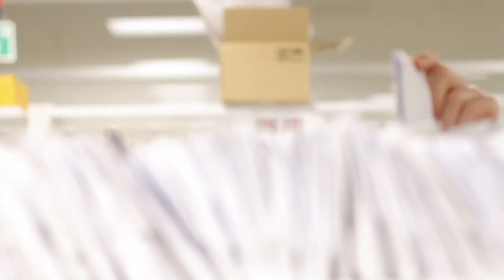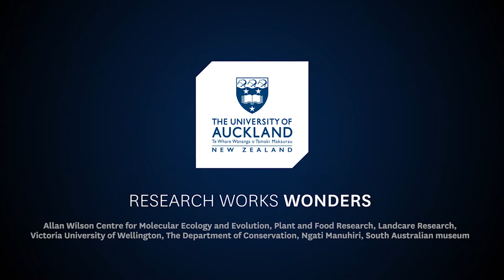Can we measure our efforts to protect the planet?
Ever wonder if we could measure the impact conservation has on our environment?

Find out how University of Auckland researcher, Associate Professor Alexei Drummond, is working with ecologists, iwi and the Department of Conservation to map the entire ecosystem -- from native birds to invertebrates in the soil - of Little Barrier Island (Hauturu). Alexei and his team are measuring the biodiversity of this near-pristine island to see what drives ecosystem changes and the impact of conservation management.